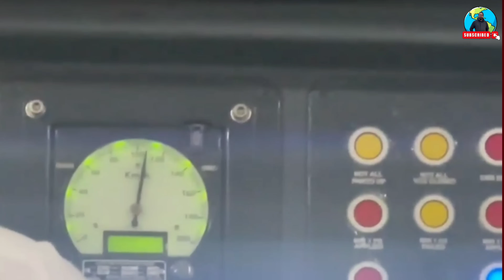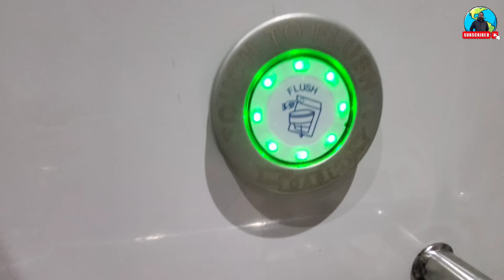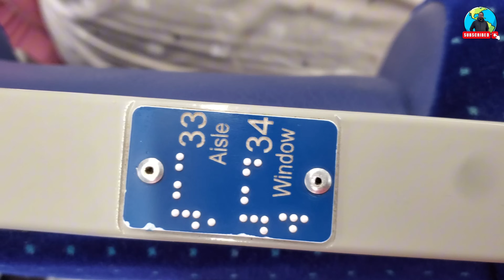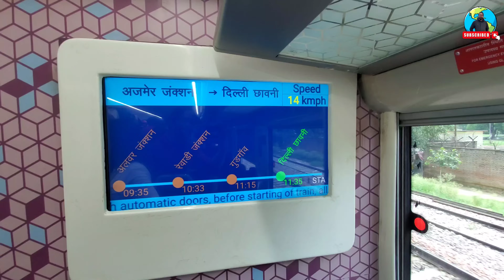ভারতের বুলেট ট্রেনে প্রথম 🇧🇩🇮🇳 | এইটাই বেস্ট | Vande Bharat | Jaipur to Delhi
In this video I shall share my experience about the bullet train in India, Vande Bharat express, while I travel India from Bangladesh. I was at Jaipur. I took the train from Jaipur to Delhi. Vande Bharat starts from Jaipur Station at 7:50 am and reaches Delhi Cantt. station around 11:30 am. It was a nice top class experience. Lets watch with @mmroaming2508